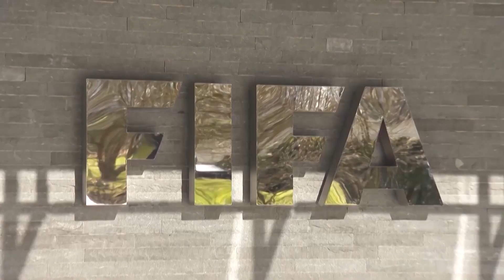Las Territoriales piden a Rubiales que dimita de "manera inmediata"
La Comisión de Presidentes de Federaciones Autonómicas y Territoriales de la RFEF ha pedido a Luis Rubiales que presente su dimisión "de manera inmediata" como presidente de dicho organismo, tras el beso a la internacional Jenni Hermoso en la celebración del Mundial disputado en Australia y Nueva Zelanda.

(Fuente: Europa Press / RFEF)